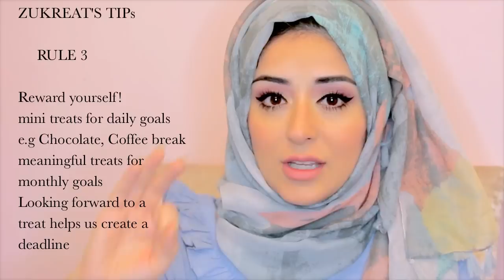How To Be SUCCESSFUL at ANYTHING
Watch this video if you've been stuck in a rut and don't know how to start the first process of getting yourself organised and focused. You can dream big and achieve those dreams, but every dream needs work. If you'd like to know how to be more productive with your time and get things done so that you can achieve your dreams follow the simple steps I outline in my video. Good luck 😘❤